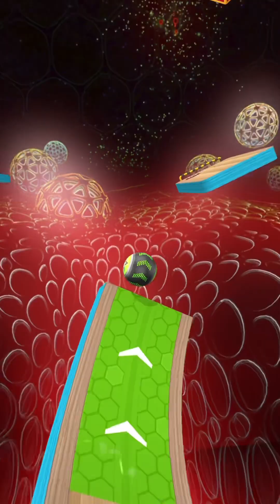Going Balls SpeedRun Gameplay Level 8371